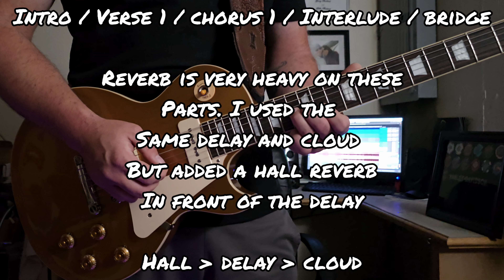Make Room ○ The Church Will Sing ○ Lead Guitar Tutorial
Gear Used